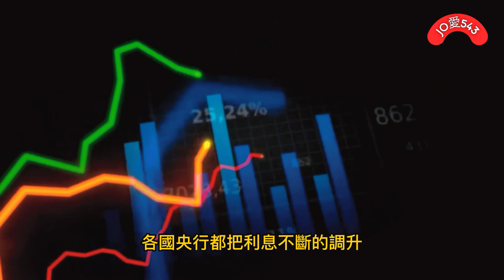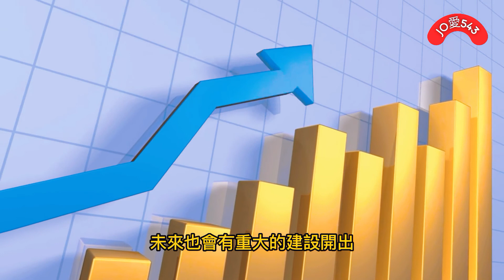【JO愛543】亞洲新灣區憑什麼當高雄豪宅天花板? 從駁二逛到西子灣，從10萬拉到60萬的重劃區~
亞洲新灣區憑什麼當高雄豪宅天花板? 從駁二逛到西子灣，從10萬拉到60萬的重劃區~
【JO愛543】😀你想出國旅行，但是保險公司停售突發疾病醫療險及旅平險，染疫確診時，醫療費用保險公司不給付，你要如何自救? 海外染疫自救SOP建議~

【JO愛543】😀通膨與股市，萬物皆漲，薪水及日幣卻不漲~美國CPI飆升 8.6%，創40年新高

【JO愛543】😀熱錢走了通膨來了，萬物皆漲，薪水及日幣卻不漲~美國CPI飆升 8.6%，創40年新高

【JO愛543】 😀日幣怎麼了?日圓創25年新低，自1997年亞洲金融風暴以來，還會再跌嗎? 哈日族要All in換日幣，還是再等等? 萬物皆漲,只有日幣不漲?

【JO愛543】 😀台中高鐵娛樂購物城，2026年將變成全台最大購物中心， 面積這麼大，你有幾隻腳可以逛啊~

【JO愛543】😀重劃區經驗分享(下集)台中港清水這區有三井outlet、高美濕地~還有超高的容積率

【JO愛543】😀今天聊聊比賽茶 評茶流程是什麼? 為什麼冠軍茶這麼貴? 尤其是東方美人
▼ 🎵背景音樂版權信息🎵 ▼
來自音樂作曲者 😀陳亦豐 I-FONG CHEN I-FONG CHEN : Piano Sonata No.1 copyright Information: The music I-FONG CHEN : Piano Sonata No.1 comes from I-FONG CHEN 陳亦豐 若要引用音樂，請聯絡